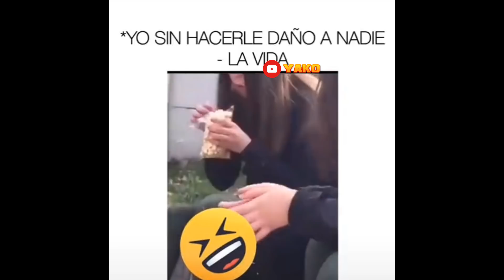Vídeos Random Muy Gracioso # 28 Yako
Ahí subo vídeos y memes todos los Días.

El día de hoy vuelven los vídeos mas graciosos del mundo en el mejor canal de youtube de vídeos de risa.

Recuerden que los días jueves y los días lunes  hay un nuevo vídeo, para que estén atentos.

Yako, yaco.